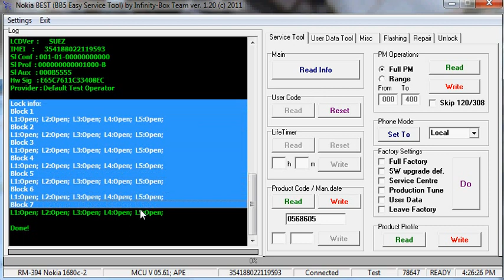Nokia 1680C Direct Unlock with Infinity Best Nokia.